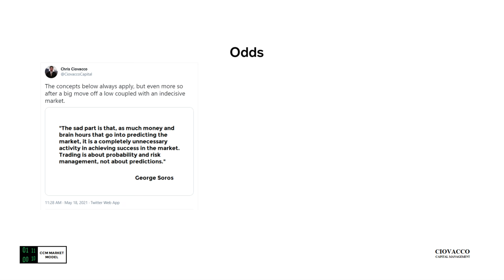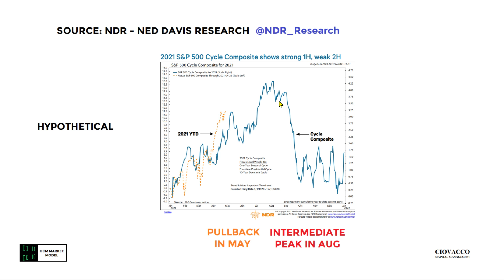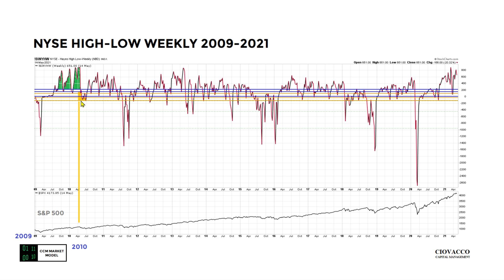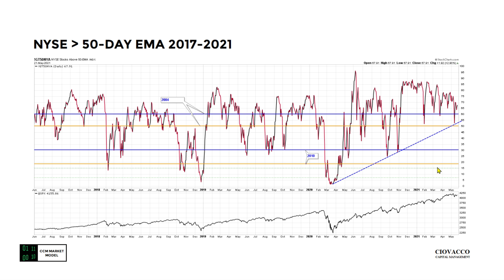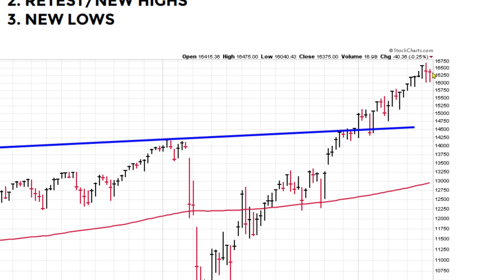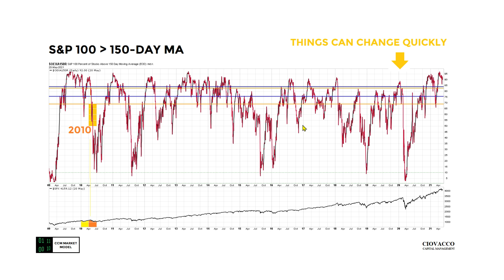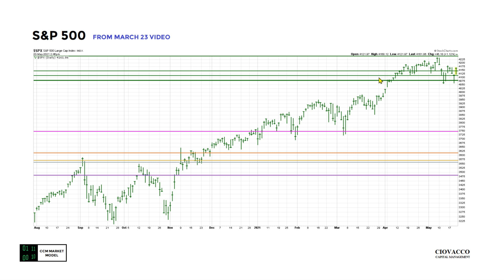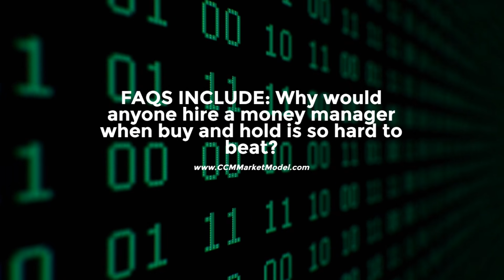Stocks: Peak In Or One More Push Higher?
What does history tell us about Friday's extremely favorable manufacturing report as it relates to the stock market? Has the weight of the evidence deteriorated in a significant and concerning manner?